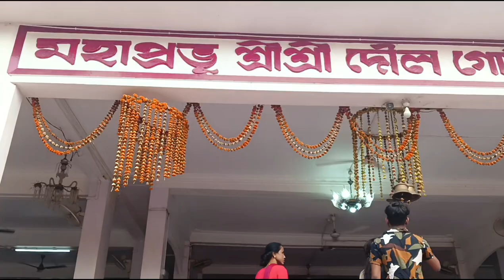Brahmputra Ghat in Guwahati a must visit place in Guwahati Assam vlog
riverMy first vlog with my family